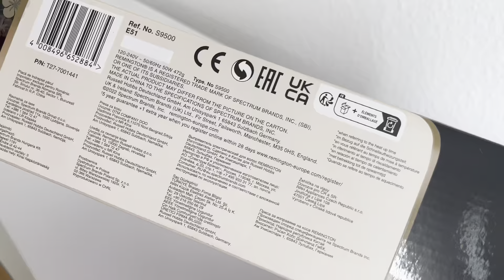chapinha e transição capilar | Remington Pearl S9500 Unboxing e Review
Hallo!
Eu sou a Aline,  brasileira de Osasco🌭- São Paulo.

Na Europa desde 2018.  Atualmente vivo na Alemanha 🇩🇪

Como vim parar aqui?
Fiz um intercambio de línguas em Dublin na Irlanda e conheci o Andy, que é alemão❣️

O que você vai encontrar no Canal?
Capítulos da aventura que é escolher recomeçar em outro continente!
Vlogs, Viagens, Dicas, Reviews, tudo direto da minha óptica de vida fora do Brasil. 🤓

 Deixa um comentário pra eu correr lá e checar a caixa de entrada!
Prometo tentar responder rapidinho!🏃🏽‍♀️
O canal não tem Insta!📵

Se inscreve e seja Muito bem vindo !🤗
 xoxo